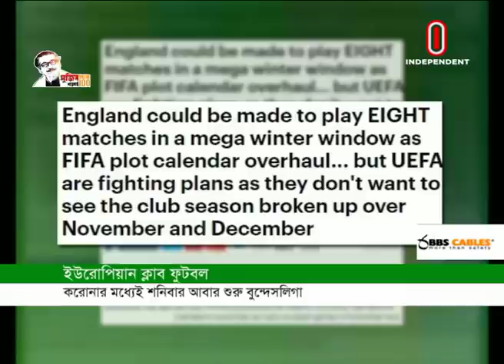বিসিবির ঈদ উপহার ১ কোটি টাকা || বাতিল ফিফা দ্যা বেস্ট || নতুন অধিনায়ক বাবর আজম || Sports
ঢাকা লিগের ক্রিকেটারদের জন্য বিসিবির ঈদ উপহার ১ কোটি টাকা, প্রয়োজনে আরো সহযোগিতা। মেসি-রোনালদো লড়াই এবার আর নয়; বাতিল হলো চলতি মৌসুমের ফিফা দ্যা বেস্ট।

চলছে ক্ষণগননা; করোনার মধ্যেই দুই দিন পর শুরু বুন্দেসলিগা, প্রস্তুত ক্লাবগুলো।পাকিস্তান ওয়ানডে দলের নতুন অধিনায়ক করা হয়েছে বাবর আজমকে